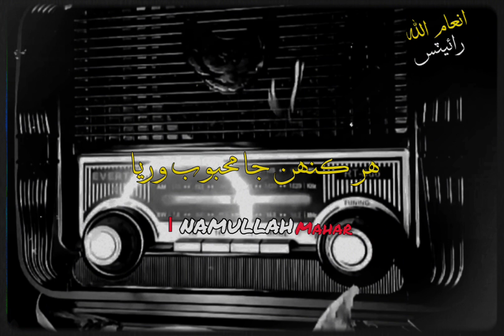Sindhi WhatsApp video status || Writesinamullahmahar Sarmad Sindhi || Seea b aaya sar nisrya